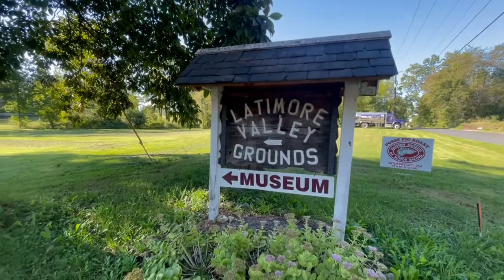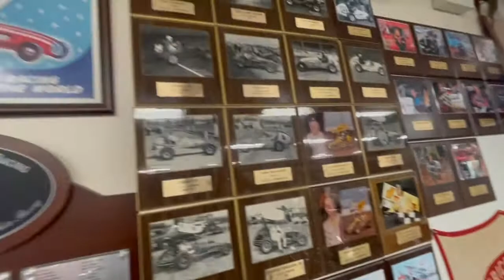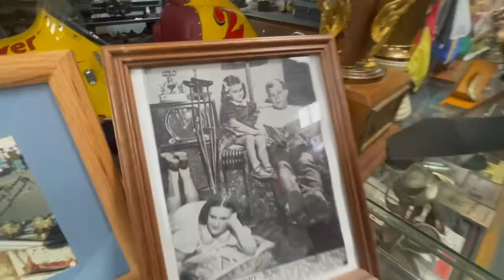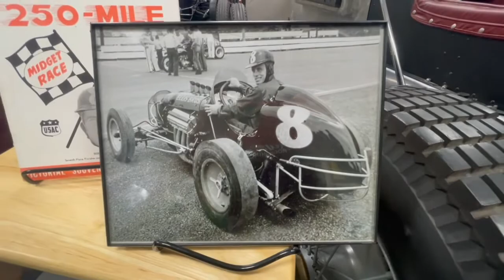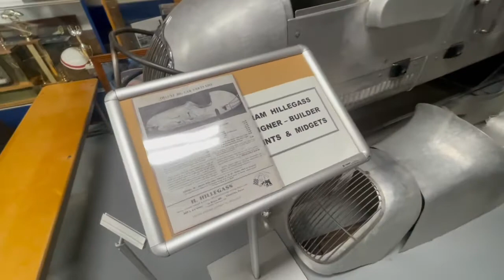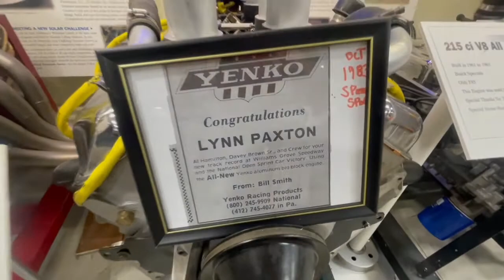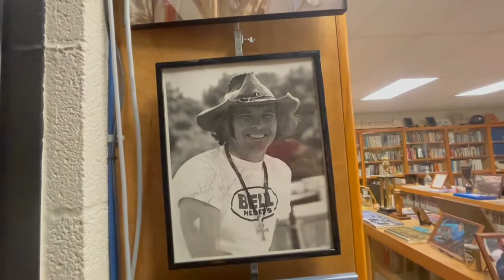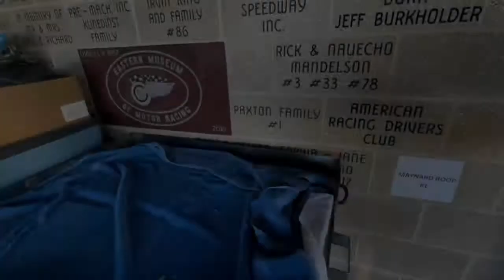The Eastern Museum of Motor Racing